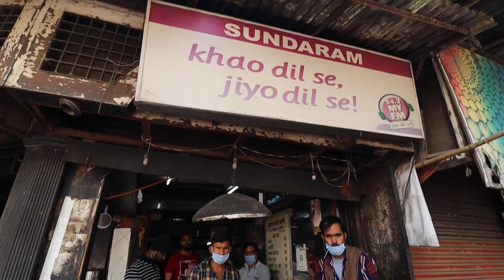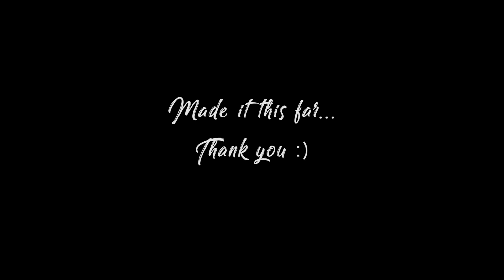FOUND THE BEST POHA IN INDORE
The quest of finding the best poha of Indore finally comes to an end. Had a lot of fun making these videos. By the time you see this, i'll be at the airport ;)